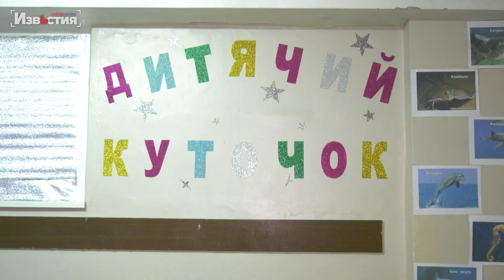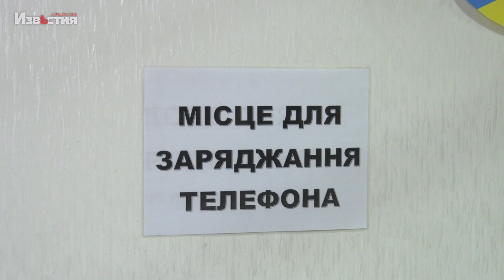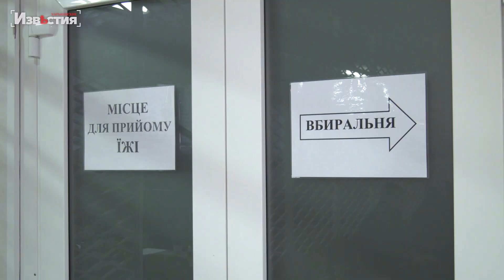Харків розгортає «Пункти незламності» у всіх районах міста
Важка зима попереду. Тому, щоб Харків зміг пережити цей період, у місті продовжують розгортати пункти обігріву – «Пункти незламності». Левова частка з них – на базі навчальних закладів. Кожен пункт зі світлом, теплом та елементарним комфортом. Це якраз один з таких, що вже відчинив свої двері у Холодногірському районі.